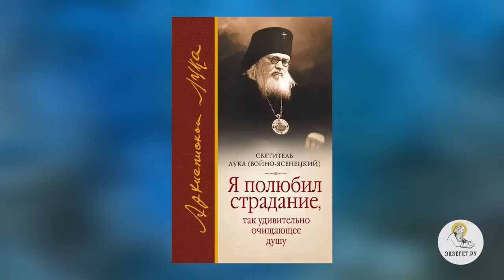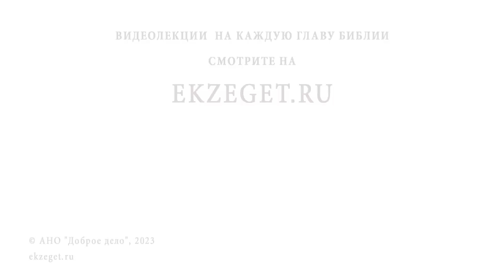НЕУЖЕЛИ ПУТЬ СПАСЕНИЯ ЛЕЖИТ ИСКЛЮЧИТЕЛЬНО ЧЕРЕЗ СТРАДАНИЕ ? Игумен Лука (Степанов)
Команда Экзегет.

В сегодняшнем видео на библейском портале Экзегет отвечаем с игуменом Лукой (Степановым) на вопрос: "Неужели путь спасения лежит исключительно через
страдание?"

🔸  Земное предназначение
🔸  Человеческие скорби
🔸  Добровольная искупительная смерть Христа
🔸  Повреждение человеческой природы после грехопадения
🔸  Страдания от греха
🔸  "Я полюбил страдания" (свт. Лука Войно-Ясенецкий)
🔸  "Страдающий плотию перестаёт грешить"

📜 Читать 1-е Послание Петра главу 4, стих 1 (с толкованиями)